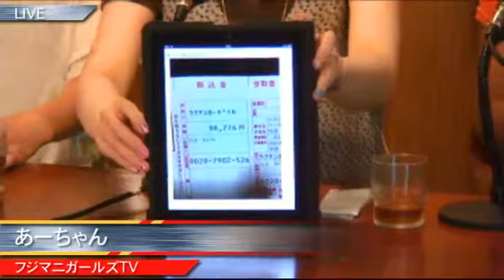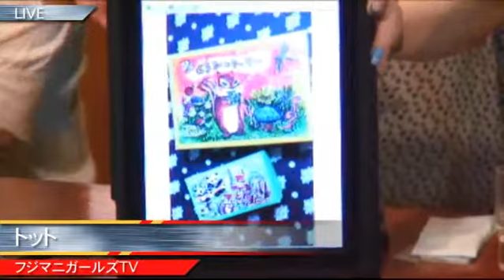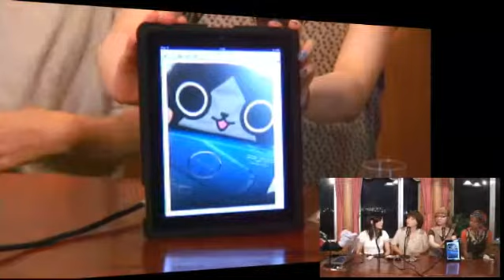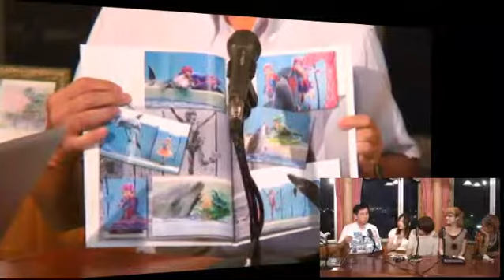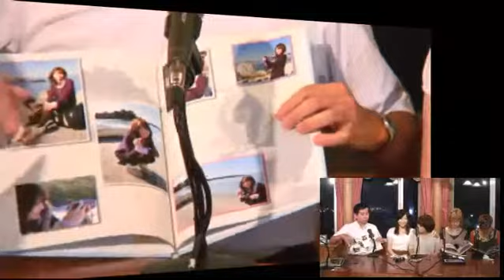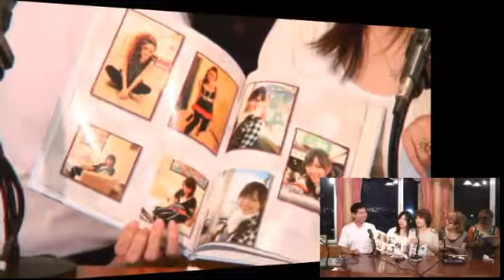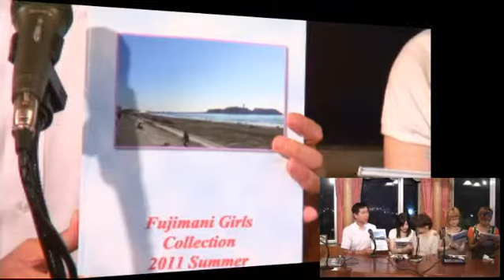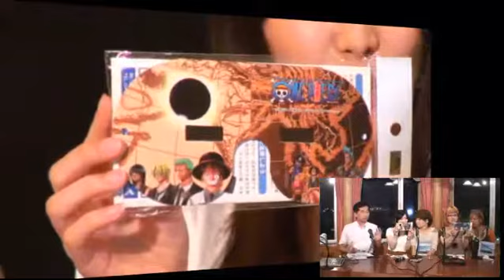フジマニガールズTV Vol.31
毎週月曜夜７時〜Ustream Studio 湘南より配信。
湘南エリアの地域情報フリーマガジン「フジマニ」の読者モデル、通称「フジマニガールズ」たちが繰り広げるガールズトーク番組。